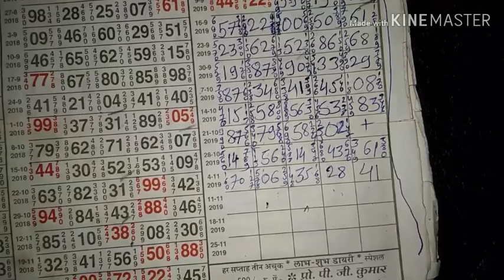SATTA MATKA Rajdhani night Jodi 18-11-2019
satta matka
SATTA MATKA
कल्याण मटका